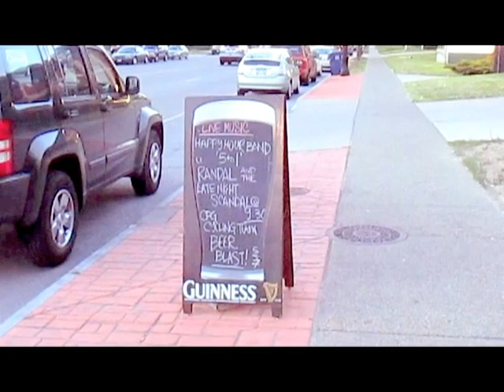VLOG EPS 12 Hot Carls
Pre Show at Central Park Grill 05/17/2012